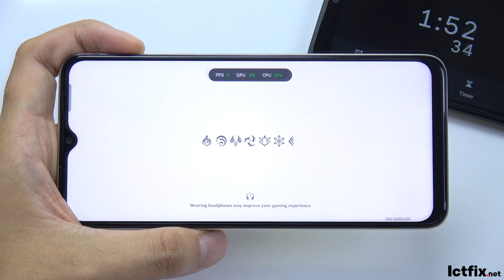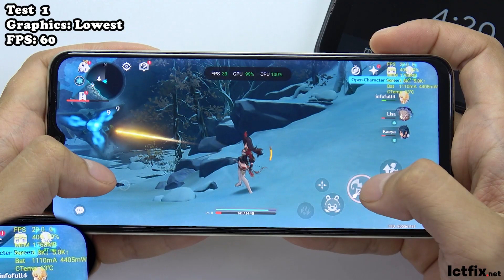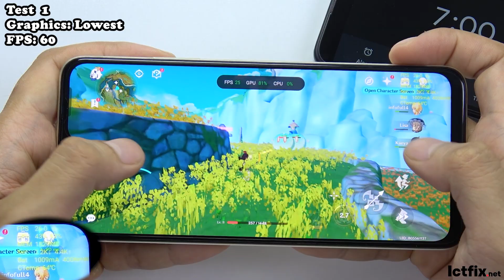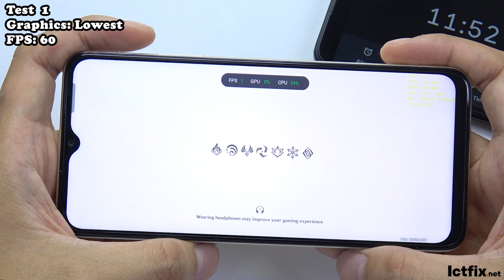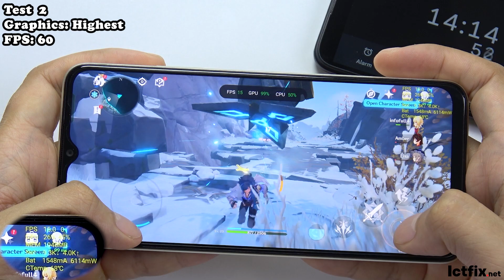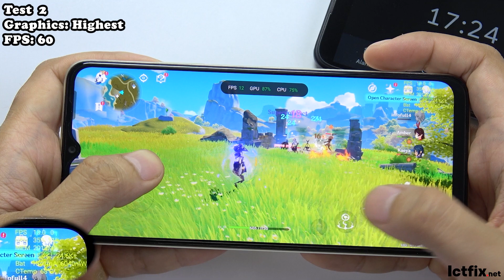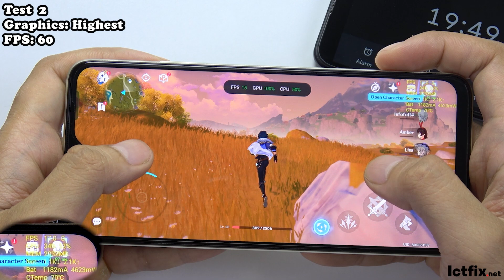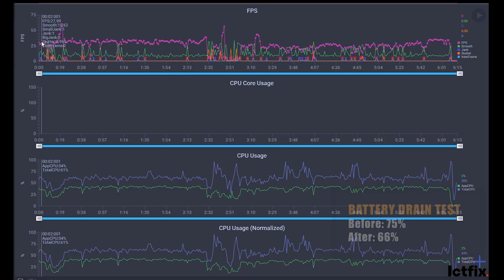Oppo A38 Genshin Impact Gaming test | Helio G85, 4GB RAM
Oppo A38 Spec
Display: IPS LCD 6.56" HD+
OS: Android 13
CPU: MediaTek Helio G85
GPU: Mali-G52 MP2
RAM: 4 GB
Storage: 128 GB
Battery: 5000 mAh